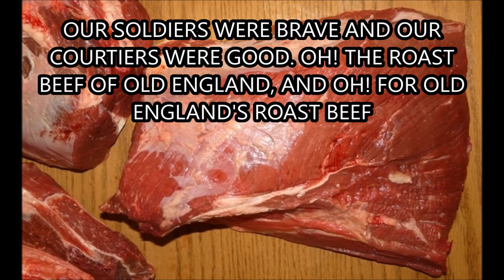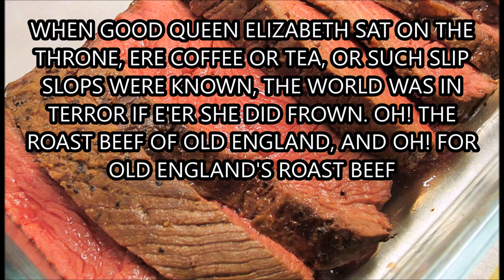THE ROAST BEEF OF OLD ENGLAND AN 18TH CENTURY SONG - BY HENRY FIELDING & RICHARD LEVERIDGE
THE ROAST BEEF OF OLD ENGLAND. A SONG FROM 1731.
YAMAHA KEYBOARD HARPSICHORD